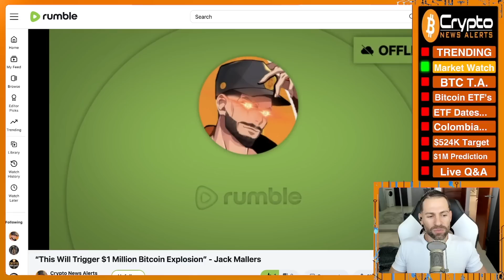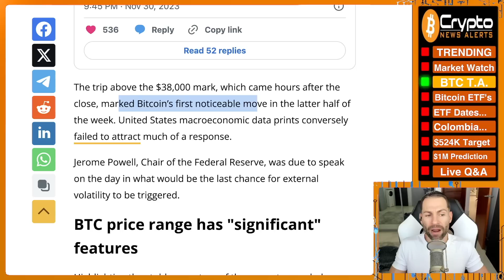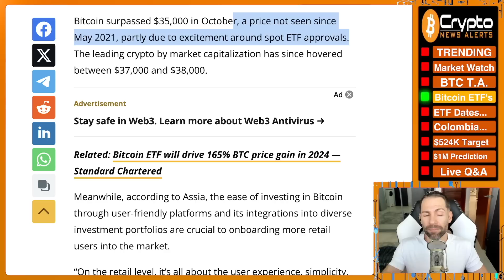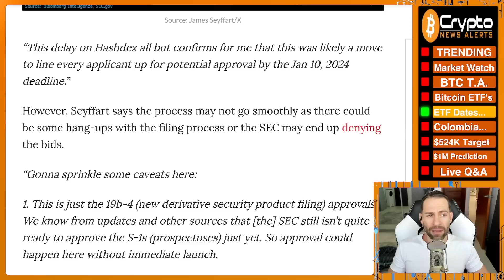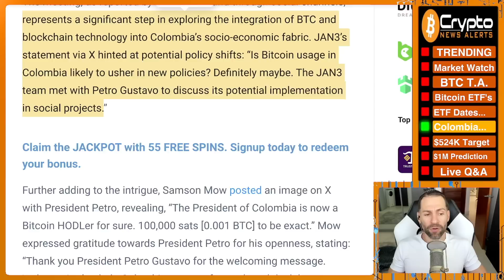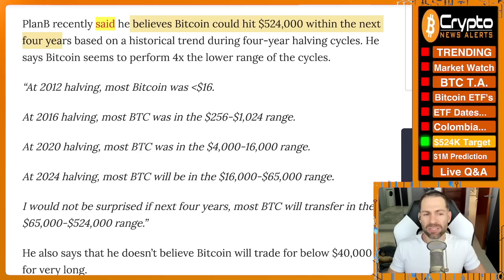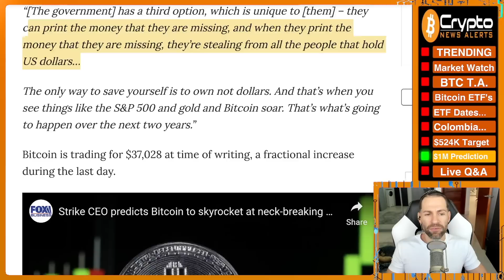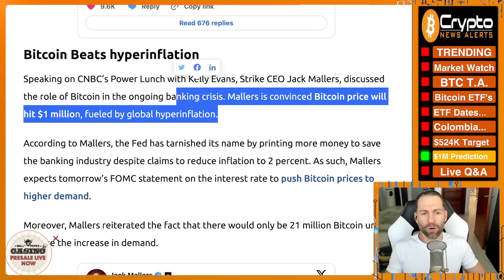"Bitcoin Will Explode to $1 Million at Neck-Breaking Pace”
Jack Mallers, The CEO of Lightning Network wallet Strike says one catalyst will trigger an explosive Bitcoin price surge to $1,000,000 per coin.

TimeStamps:
00:00 Trending
02:05 Market Watch
05:00 Bitcoin T.A.
08:20 Bitcoin ETFs, user experience will drive adoption
12:30 SEC Lining Up To Approve All Spot Bitcoin ETF Apps in January
15:40 President Of Colombia Is A Bitcoin Hodler Now, BTC Adoption Soon?
20:50 Willy Woo: On-Chain BTC Metric Flashing Bullish Pattern
23:20 “This Will Trigger $1 Million Bitcoin Explosion” - Jack Mallers

✔ SEC Lining Up To Approve All Spot Bitcoin ETF Apps in January
✔ President Of Colombia Is A Bitcoin Hodler Now, BTC Adoption Soon?